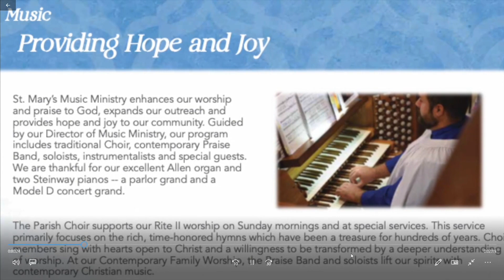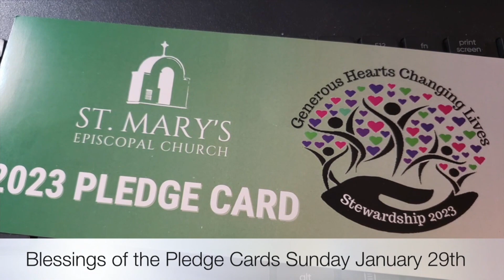A Reflection on Stewardship.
Tami Larkan gives her reflection on Stewardship as a member of St. Mary's.

To learn more about St Mary's, please let the online curator know and we would love to meet you in person or online. We can do a zoom meet-up or have coffee in town. Either way, we want to get to know you.  Our website is